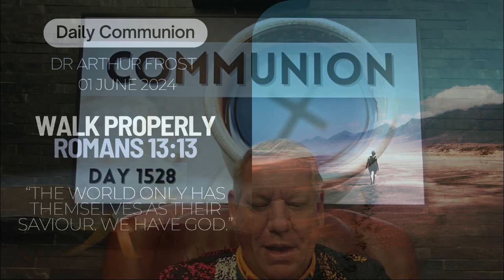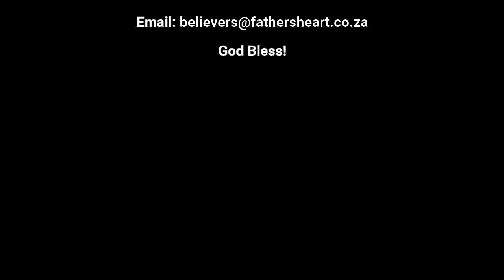Walk Properly | Daily Communion | 1 June 2024